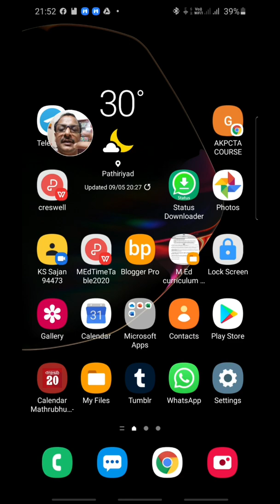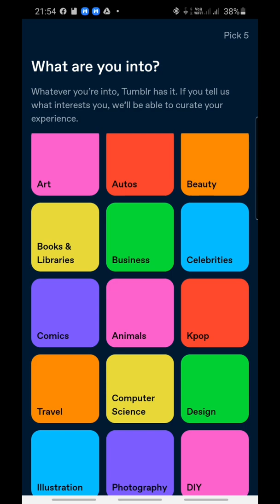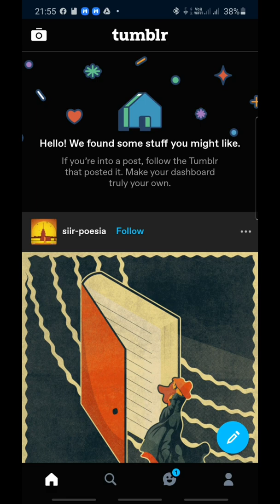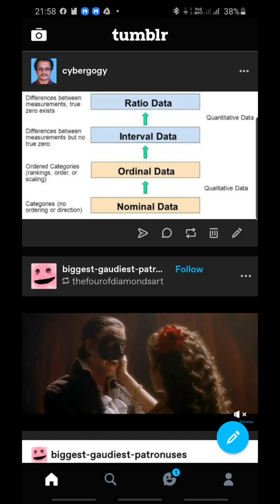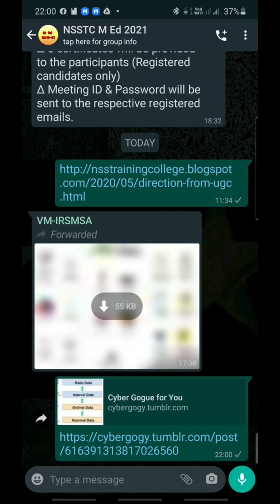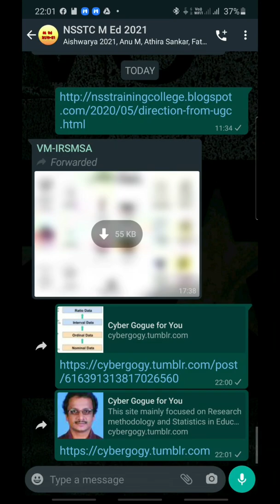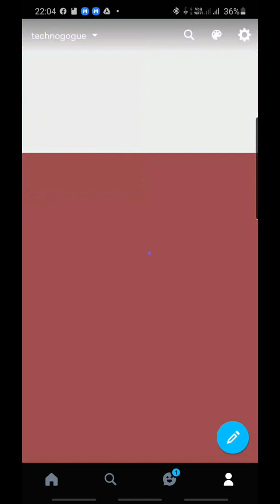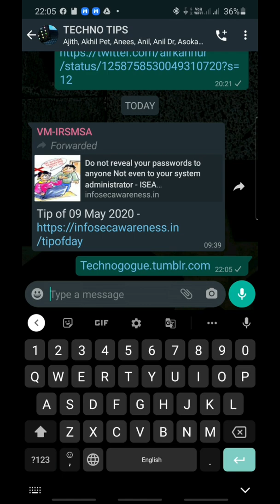MICROBLOG TUMBLR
This video describes how to create a beautiful microblogging site using tumblr